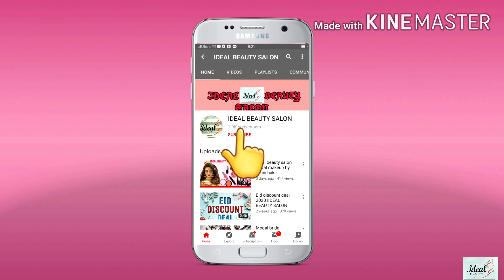Bridal makeup by kiranshakir IDEALBEAUTYSALON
Bridal   makeup  kiranshakir  idealbeautysalon